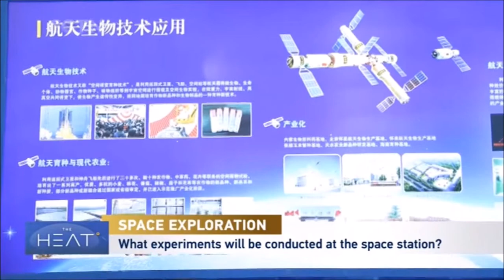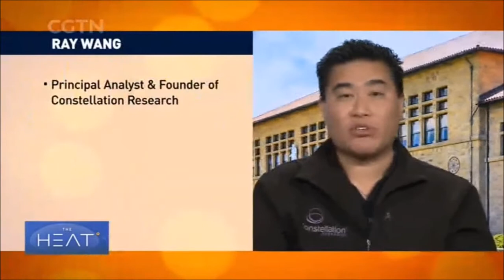Chinese Space Station Tianhe Core Module launch coverage Part 9